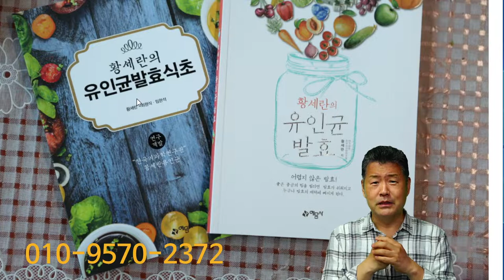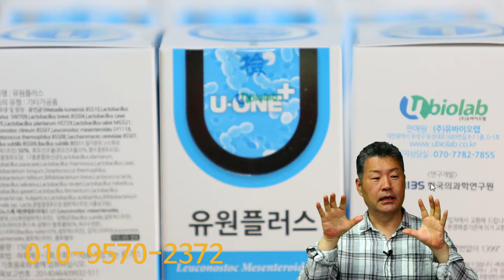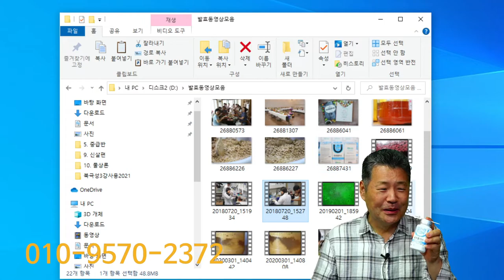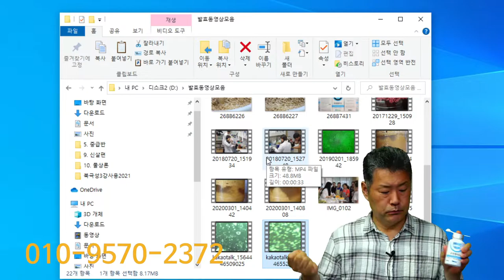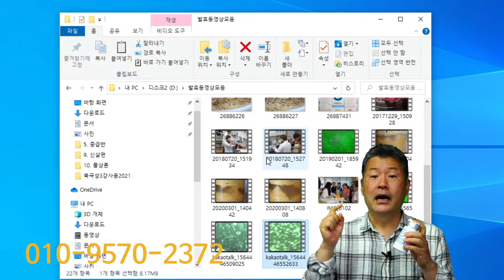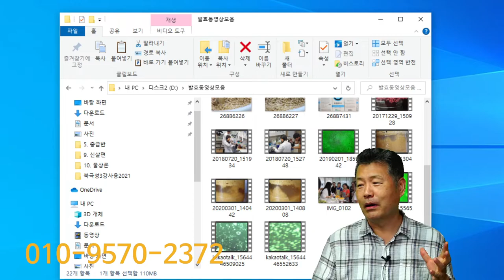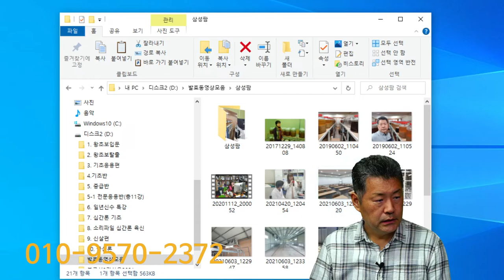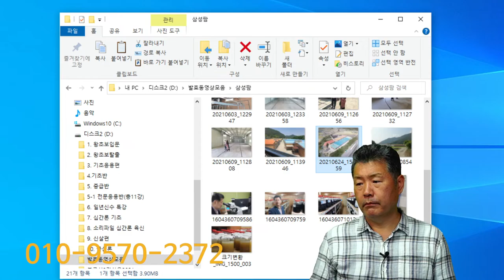앞으로 다양한 발효제품이 많이 나올것입니다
앞으로 다양한 발효제품이 나올것입니다. 라는 주제의 동영상입니다.